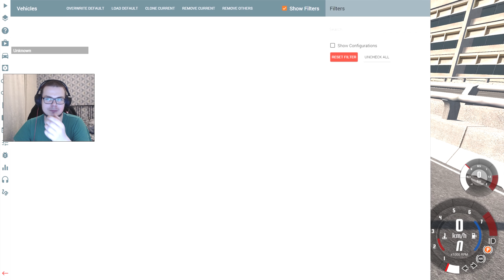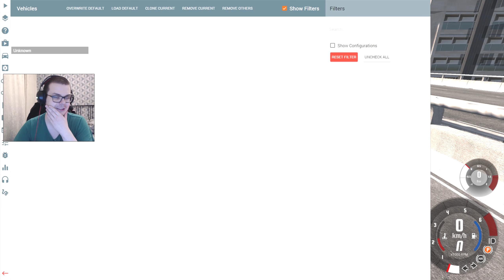УСТРОИЛ АВАРИЮ НА СЪЕМКАХ ФИЛЬМА! (BEAM NG DRIVE)